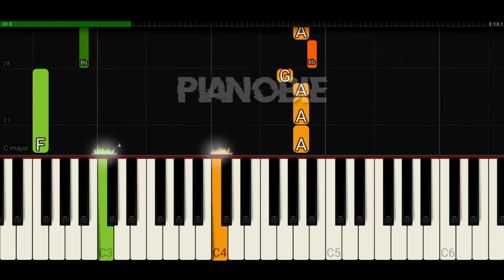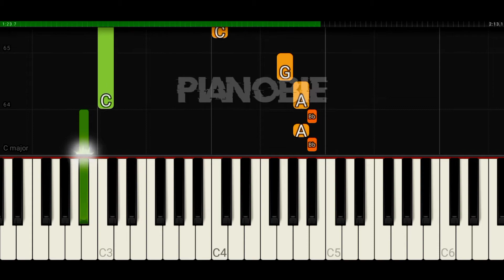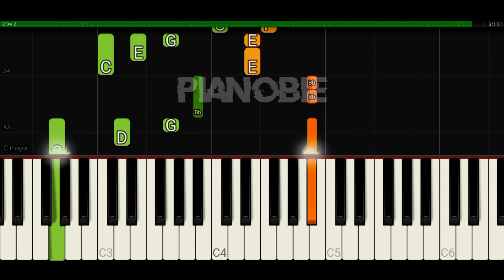Tri Suaka - Mengapa Harus Berpisah (EASY PIANO TUTORIAL)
In this piano tutorial we'll learn how to play "Mengapa Harus Berpisah" by Tri Suaka!